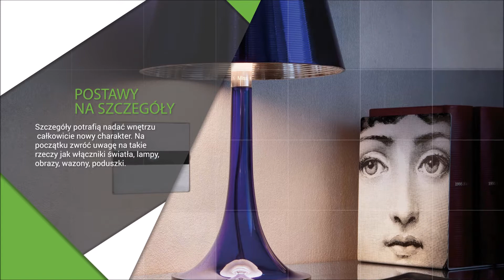5 sposobów na metamorfozę mieszkania - ExpressHouse Białystok Lublin Poznań